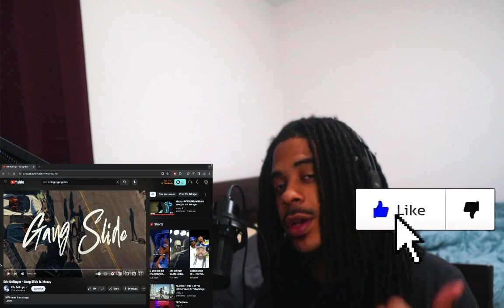Eric Bellinger - Gang Slide ft. Mozzy Reaction | This a summer hit 🔥🔥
In today's video I'm reacting to Erci Bellinger - Gang Slide ft. Mozzy 🔥 If you like today's video be sure to hit that like button, comment down below what else y'all wanna see next and if you're new to the channel hit that subscribe button.